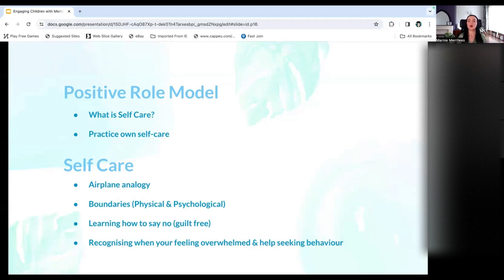Essentials of Self Care Understanding, Importance, and Consequences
Welcome to The High Performance Psychologist channel  @MarnieMerrilees  where we delve into the vital topic of self-care. In this short video, we embark on a journey to explore the essence of self-care: what it entails, why it's indispensable, and the repercussions of neglecting it. In a world that constantly demands our attention and energy, understanding the significance of self-care becomes paramount for our well-being. Join us as we unravel the layers of this crucial practice and empower ourselves with the knowledge to nurture our mental, emotional, and physical health.